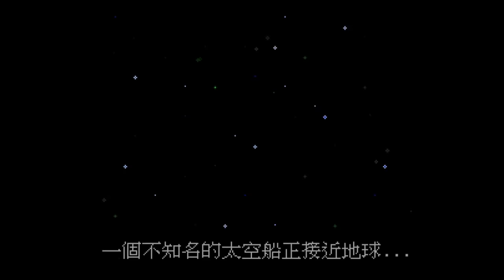Sacudelos vs Dragon Ball Z Chino Parte 1 - El Raditz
Hero y Maki rebootean PBZ en el nombre del amor y la navidad (?)